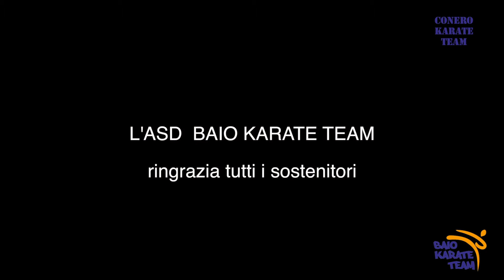182 GALA BAIO KARATE TEAM 2017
Promo filmato KARATE TEAM 2017 svolto a Pesaro